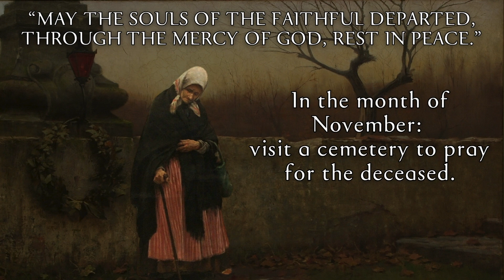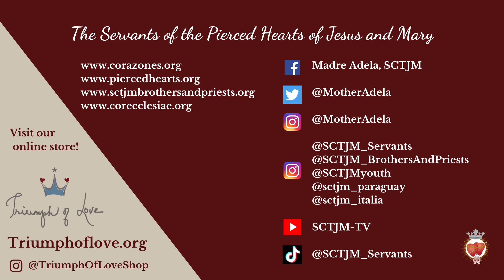XXXI Saturday | His Heart Will Provide | In The Heart of The Word